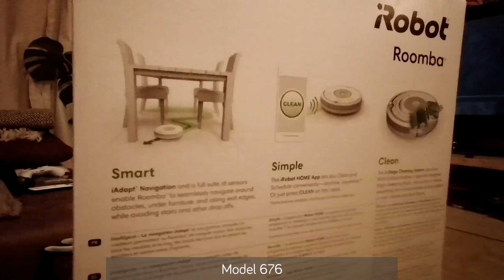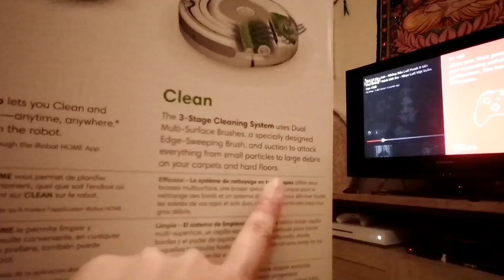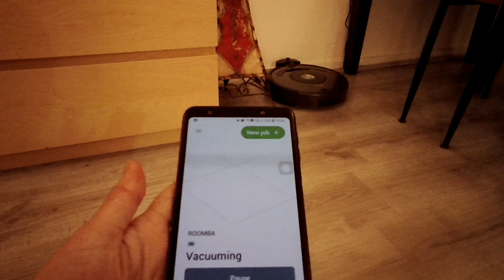REVIEW ROOMBA 676 - ROBOT hút bụi ROOMBA có thông minh?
Cám ơn mn đã ghé thăm ❤

Cả nhà có ai đang cân nhắc giữa việc nên mua máy hút bụi hay mua robot hút bụi? Nếu có thì thử xem video của mình nha. Video mình review dựa trên trải nghiệm cá nhân, không nhằm mục đích quảng cáo cho sản phẩm nào cả. Các bạn đã và đang dùng dòng robot hút bụi Roomba có những trải nghiệm như thế nào thì chia sẻ với mình nhé.

Cám ơn mn đã theo dõi và ủng hộ!